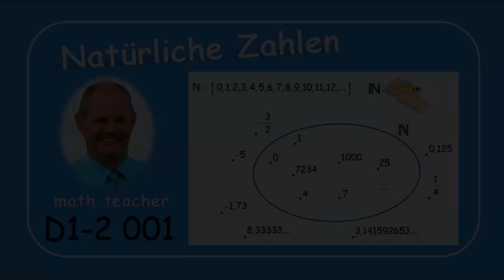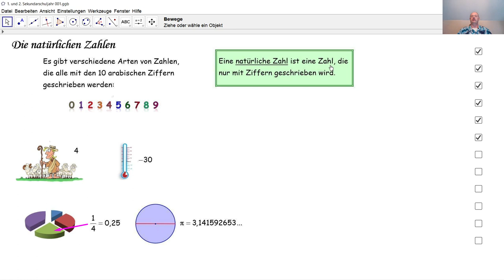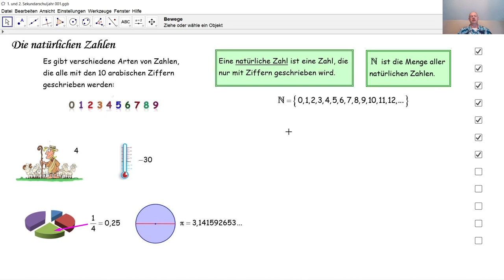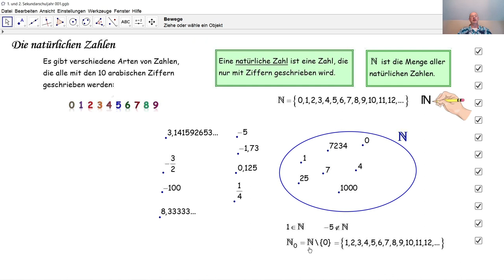D1-2 001 Die natürlichen Zahlen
Was sind natürliche Zahlen? Welche sind die arabischen Ziffern? Welcher ist der Unterschied zwischen Ziffern und Zahlen? Was bedeutet: Element einer Menge?